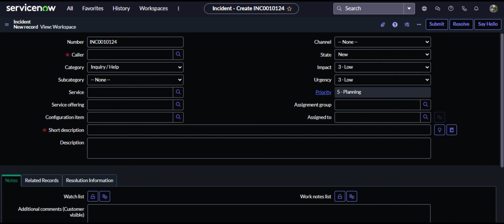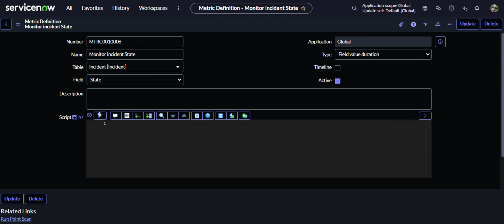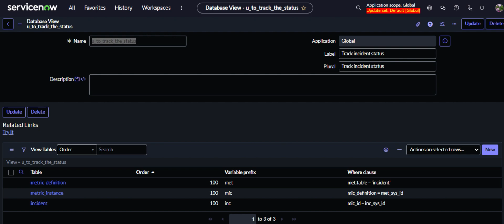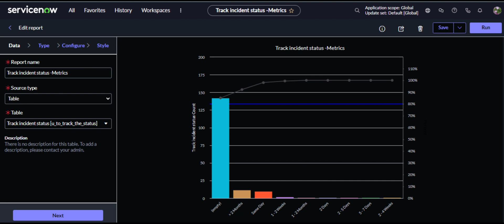Reports creation from Metrics - ServiceNow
Today's focus revolves around the art of crafting reports from metrics. I've delved into the process of establishing metric definitions, setting up database views,